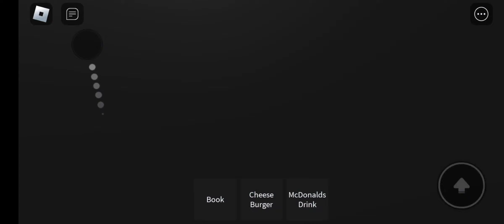a sequel to a sequel nobody watched: playing a bully story p.3 (2/2)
a sequel nobody is gonna watch to a sequel nobody watched to a sequel nobody watched to a video people watched